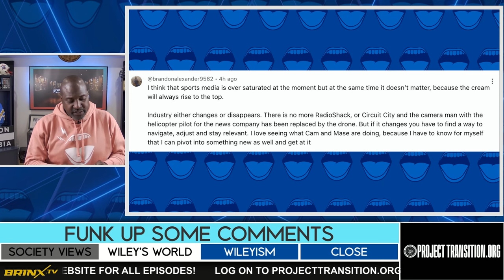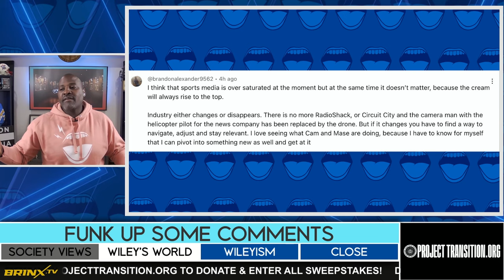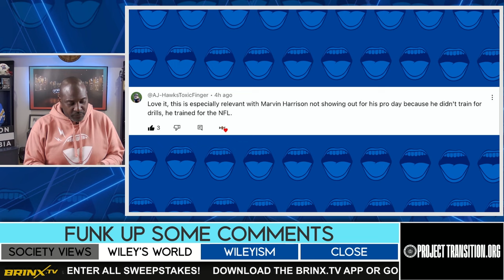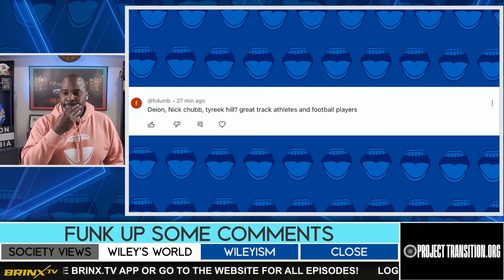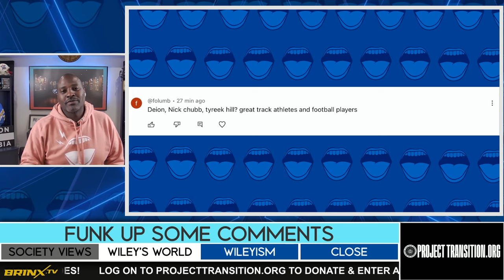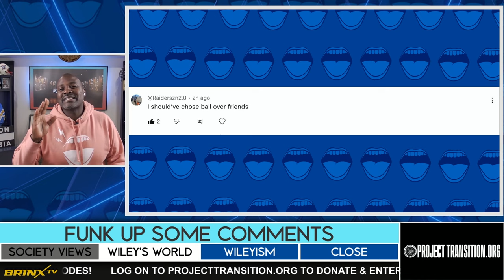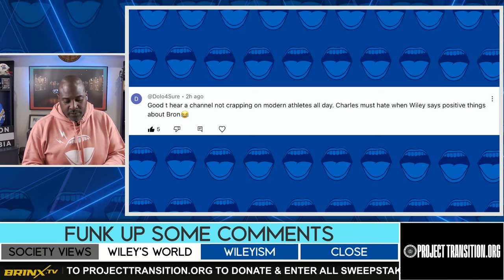LET’S FUNK UP SOME COMMENTS & GET INTO THIS WILEYISM!! 🤯🤯😎